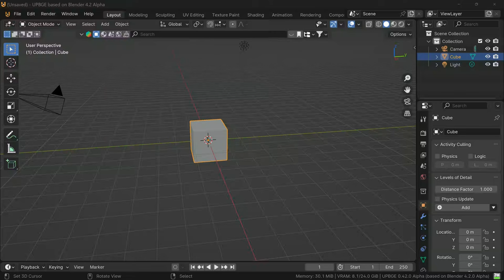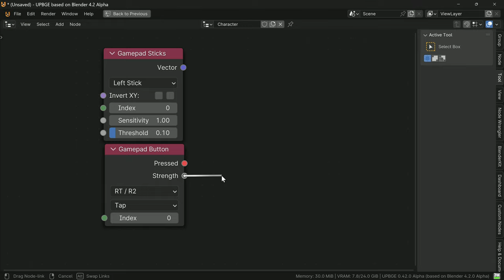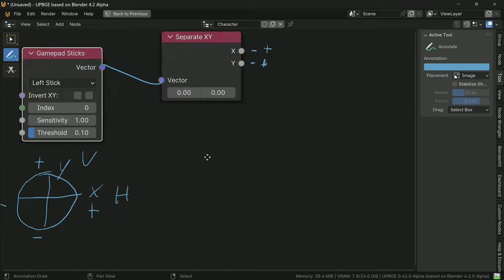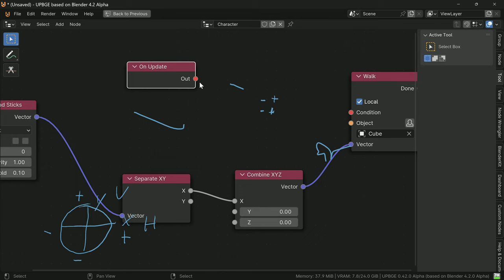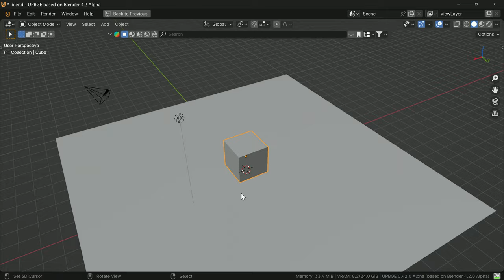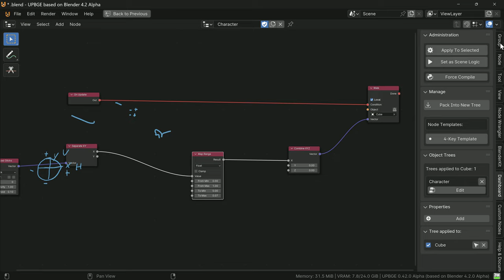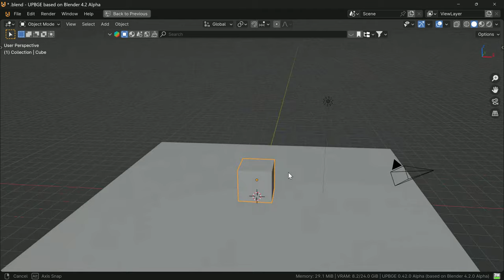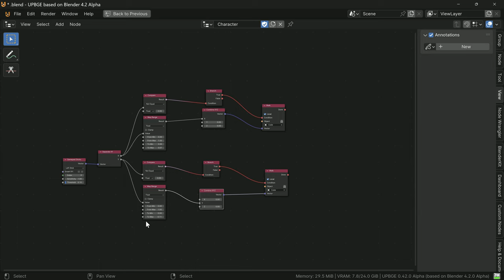Up bge Tuto Stick N1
petit tuto sur la gestion du stick dans up bge "logic node "